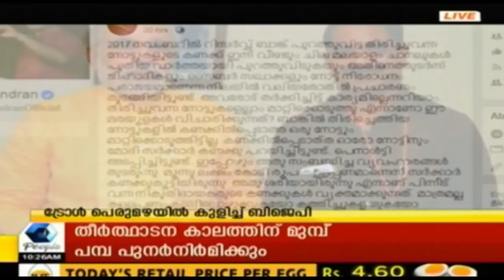RBI-യുടെ പ്രഖ്യാപനത്തിന് ശേഷം ട്രോൾ മഴയിൽ കുളിച്ച് K സുരേന്ദ്രനും J R പദ്മകുമാറും | BJP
After the declaration by RBI on receiving 99.3% of old currency , The BJP leaders are unable to step out from their safe zone. At the time of demonetisation leaders like K Surendran and J R Padmakumar had openly challenged politicians like Tomas Issac of not collecting the money.